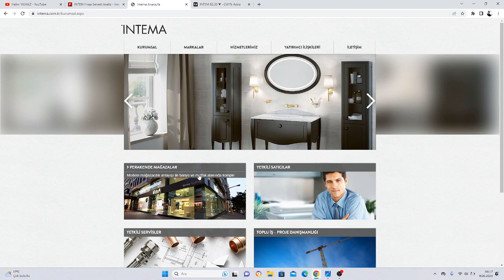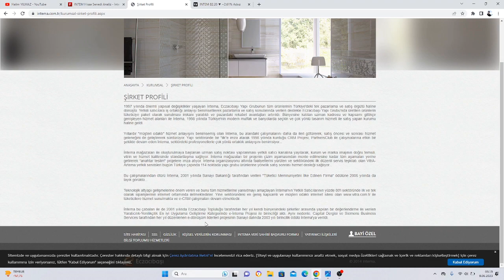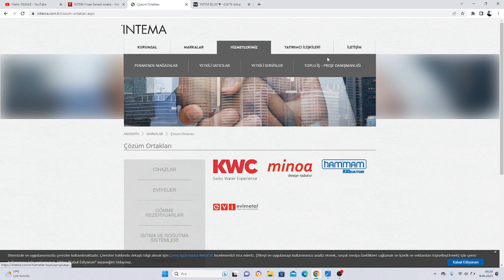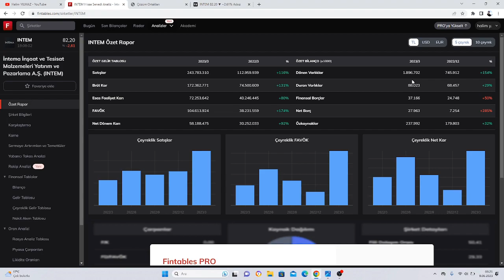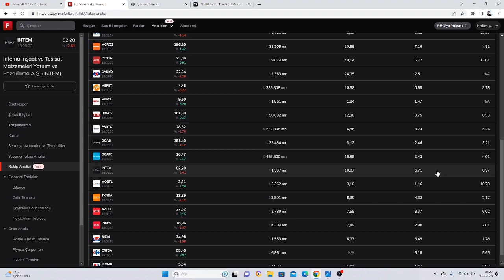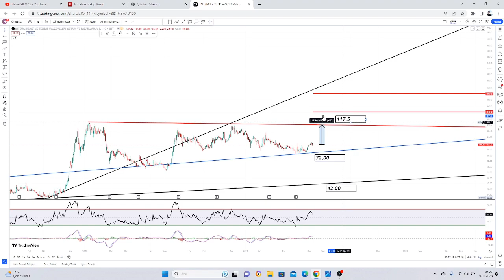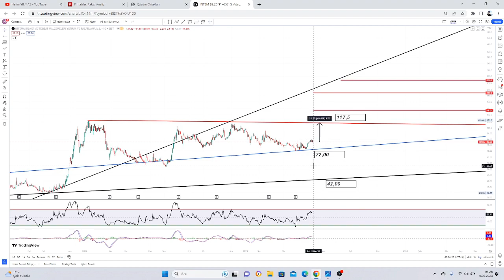INTEM ( İntema İnşaat ve Tesisat Malzemeleri Yatırım ve Pazarlama A.Ş )